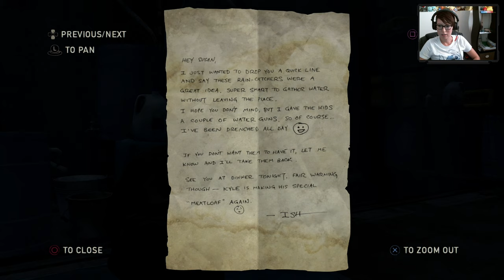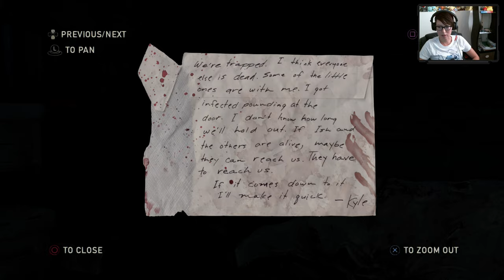The Last of Us Blind Playthrough - Ep11 - Traitor!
Hello! I'm not sure how i'm feeling about Henry and Sam at the moment..